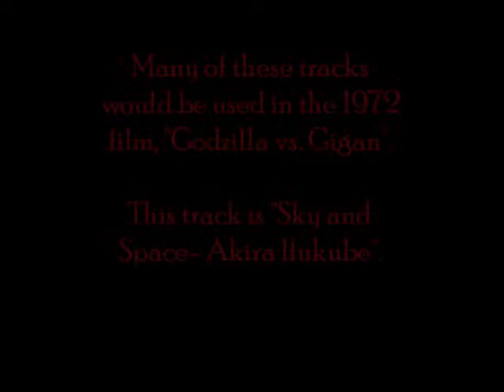Sky and Space- Akira Ifukube